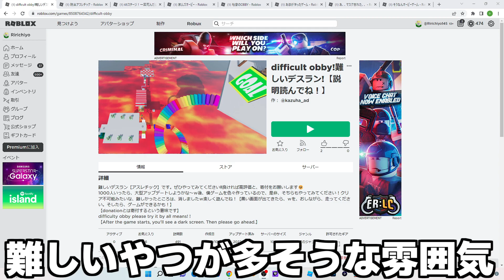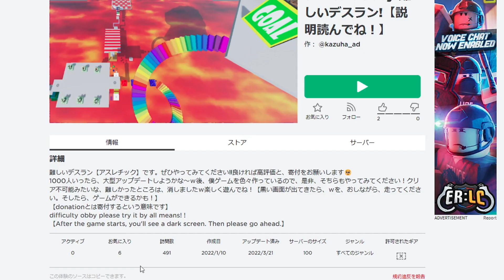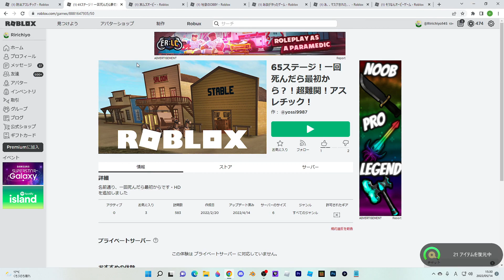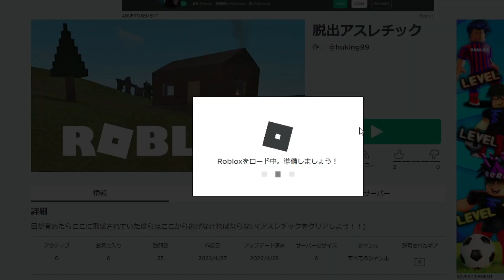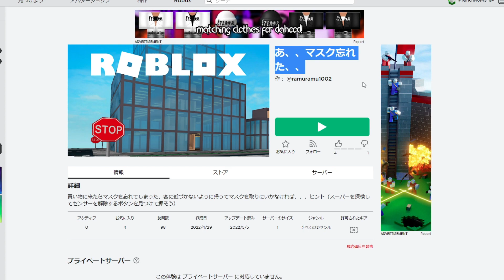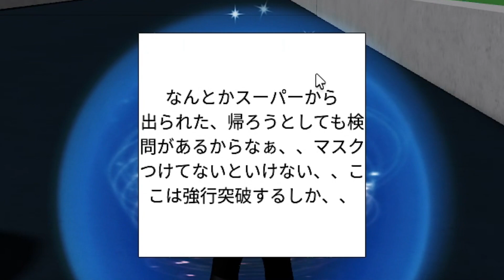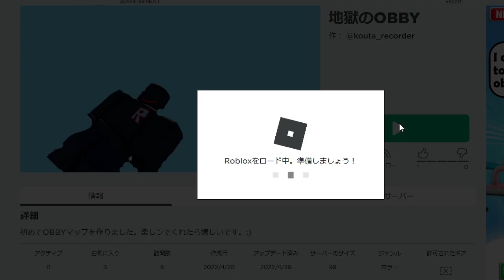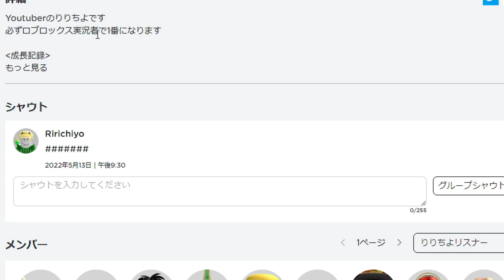視聴者からの挑戦状 オリジナル激難オービーからの脱出 -ロブロックス[りりちよ]